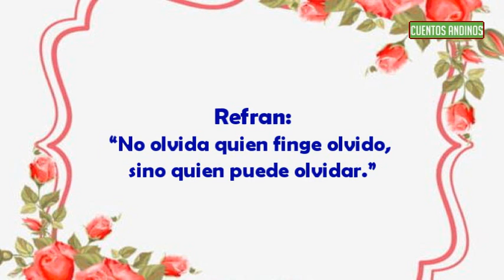El galgo, El Huaraway y El Martín Pescador - Cuentos Andinos de Carhuacayan [Versión Original]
Narra la jocosa historia de tres cándidas pastorcitas que fueron cortejadas por tres distintos animales serranos, víctimas de triquiñuelas ...(...)

El Mejor canal de Cuentos.